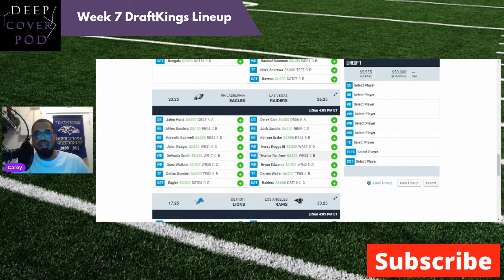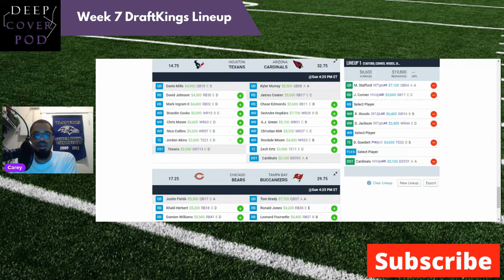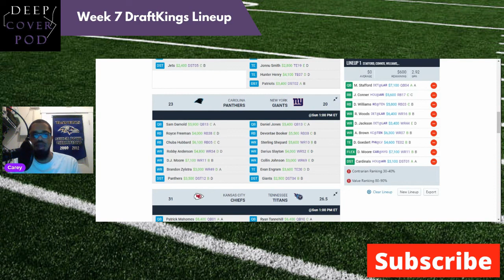Week 7 DraftKings lineup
Carey Stevenson (@Carey1313 on twitter) creates a large field DraftKings tournament lineup for Week 7’s main slate.

Also check out the deep cover podcast on all major digital streaming platforms